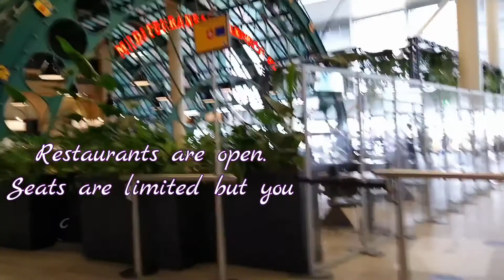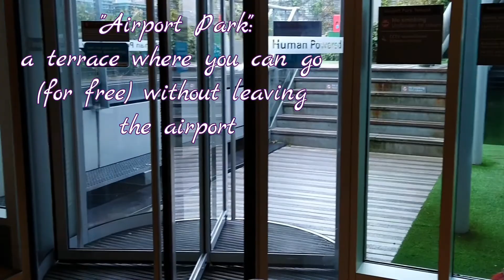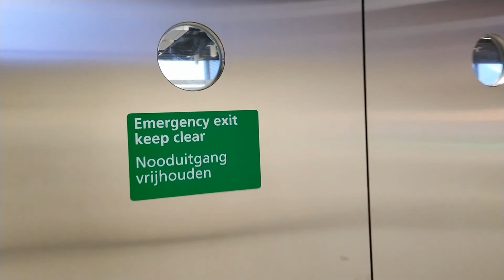Schiphol airport, Amsterdam | Travel during coronavirus - April 2021 | Airport park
Schiphol airport on April 10, 2021. In the end - bonus: Schiphol in 2017!